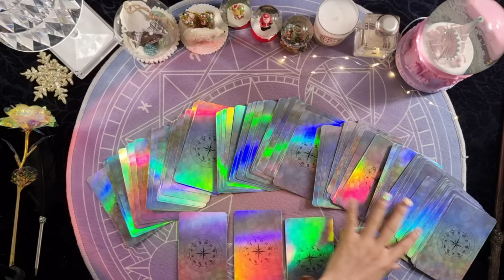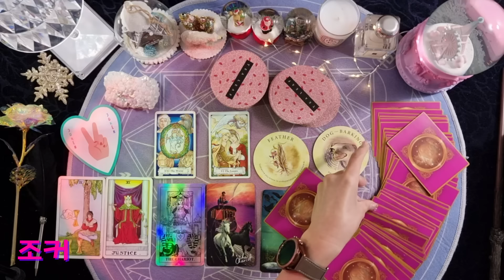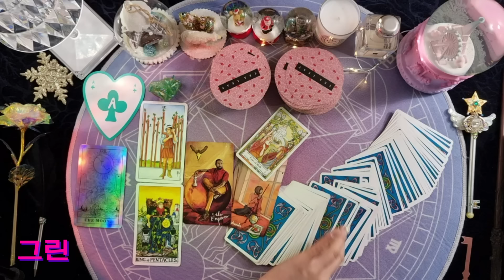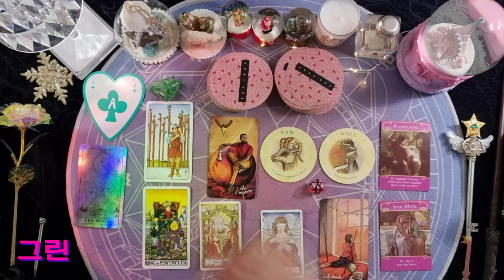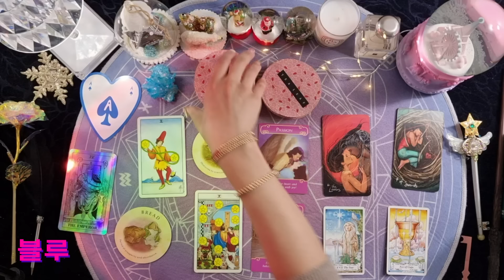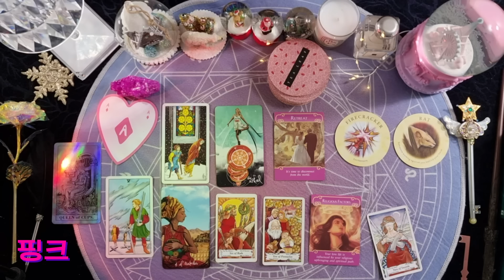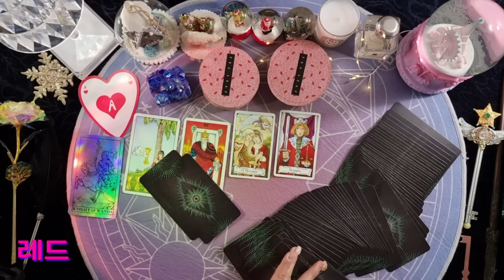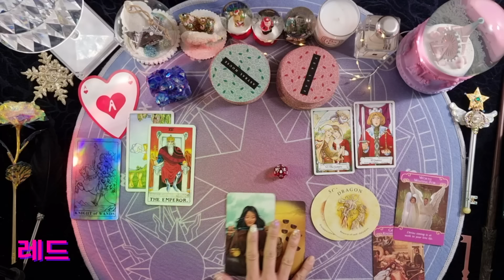[타로] 2023년 운명이 정해둔 인연ㅣ 곧, 나에게 있을 드라마틱한 애정운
🌞 반복되는 일상 속, 잠시의 쉼과 힐링 되시기를 바라는 진심을 담습니다.
🌞 타로는 타로일 뿐 내 인생은, 내 맘대로!
🌞 복채는 구독/좋아요/ 댓글/ Thanks후원/ 투네이션 (아래)
👩‍🏫 온/오프라인 강의를 준비 중입니다! 알람설정 🔔

💎“될놈될”💎 원하시는 모든 일 다 이루시기를 바랍니다
타임라인은 답글로~ ^^
[리딩에 사용하는 타로 카드 구매링크]

제가 자주 사용하는 타로카드의 구매링크 첨부하였습니다.

2. 로맨틱 앤젤 - 모델명: 로맨틱천사 (해외배송)

3. 요정 페어리 오라클 카드 oracle of the fairies (국내배송)
2023년부터 시작될 타로 강의
관심 있으신 분들은 블로그 이웃
 (서로이웃 x, 이웃 o) 추가하셔요!

가족 분들의 진심이 담긴 응원은 1인 채널을 운영하는 킴박사가
영상을 만들고 준비하는데 큰 힘이 됩니다  (큰절)
좋은 영상으로 보답할게요. 감사합니다.
✨수수료 없는 투네이션 후원✨

이 비디오에 담긴 내용이나 자료 그 어떤 것도